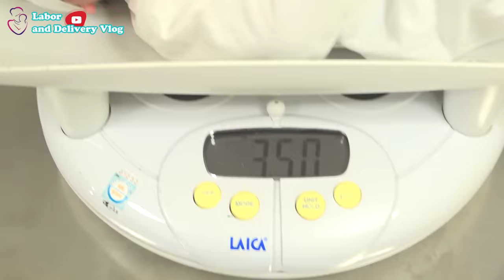BIRTHVLOG 2024 | PAINFUL DELIVERY | NORMAL DELIVERY | Give Birth | Labor and Delivery VLOG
MISS UNIVERSE 2023 IS GIVING BIRTH TO A BABY. THE BABY IS AS BEAUTIFUL AS AN ANGEL | NORMAL DELIVERY
Parto normal: o nascimento da Thailan The Birth: Labor, Delivery & Early Postpartum | Childbirth
The Birth: Labor, Delivery & Early Postpartum | Baby and Mom | Pregnant mother | Childbirth
Childbirth, also referred to as giving birth, giving birth, giving birth, or giving birth, is the culmination of pregnancy and birth with the work of producing multiple infants out of the vaginal or intravaginal provider. cesarean section.